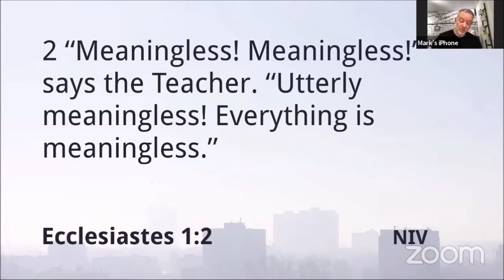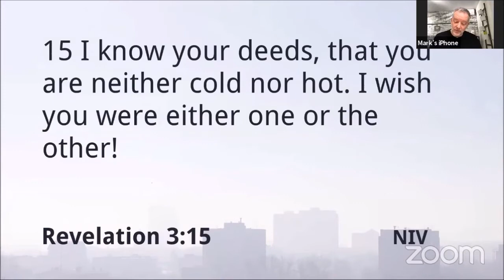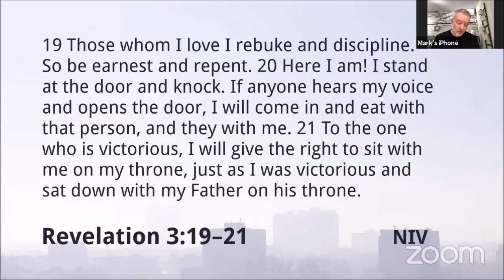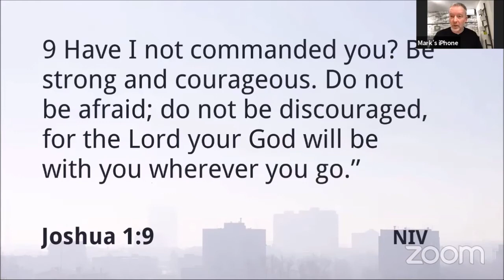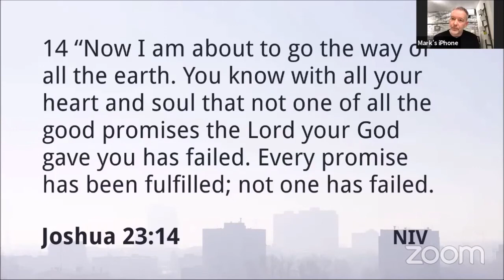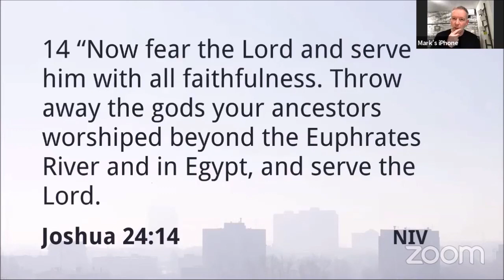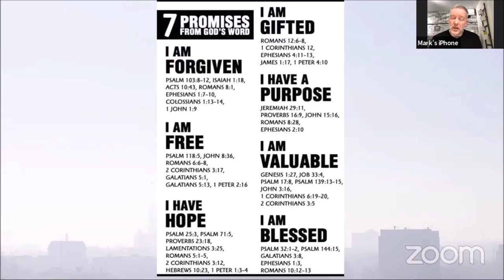Hope Is in Gods Word - Mark Crabtree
for more info about Joy Community Church, Milton Keynes (Bletchley).